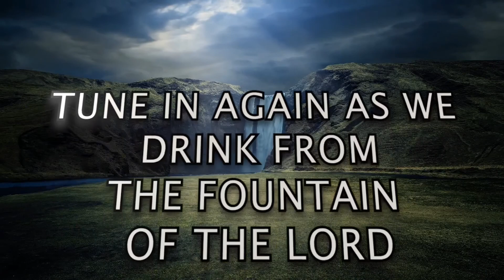[TWI] S2 - DEVOTION 59 [C]: "Good Morning Holy Spirit" | Rev. Ebenezer Annor (PhD) | Prayer Watch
Message: [TWI] S2 - DEVOTION 59 [C] ["Good Morning Holy Spirit" SERIES]